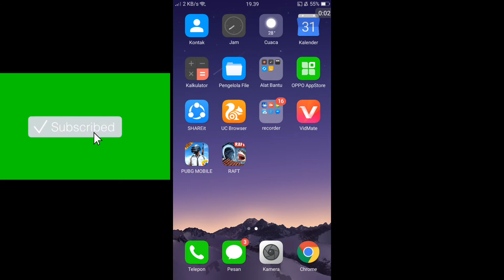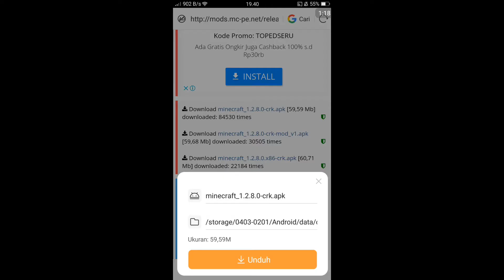cara download minicraft pe 1.2.8 mcpe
link nya lihat di vidio